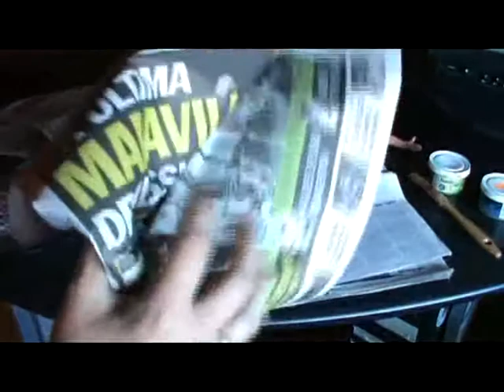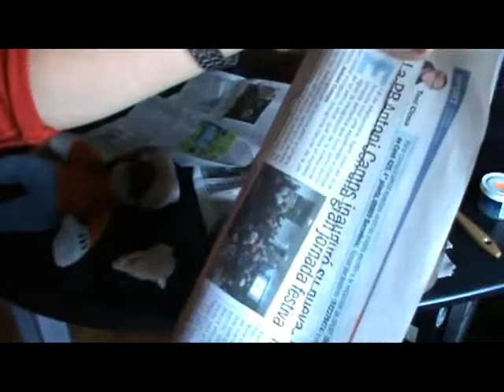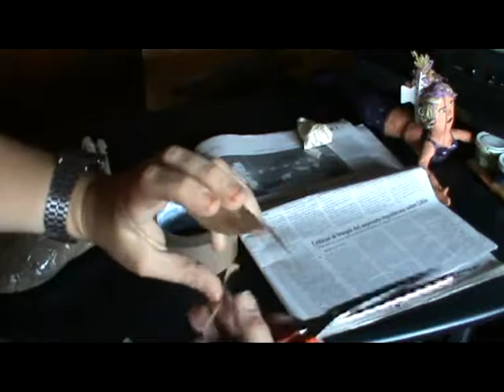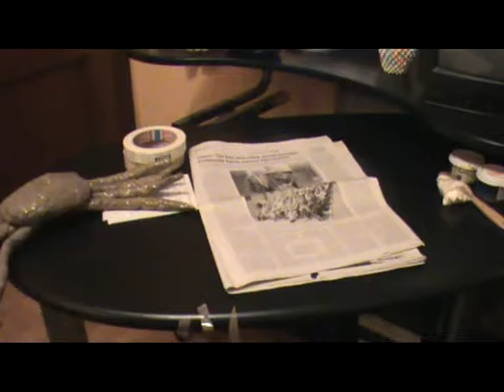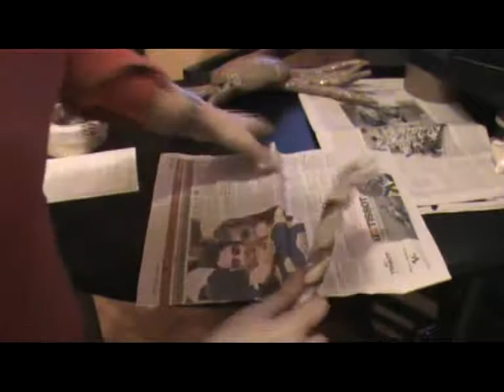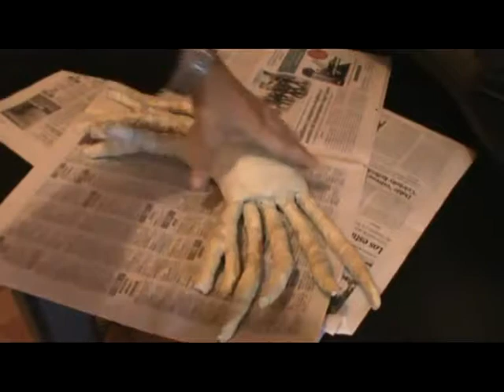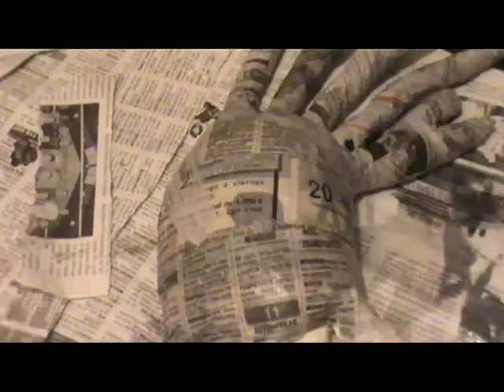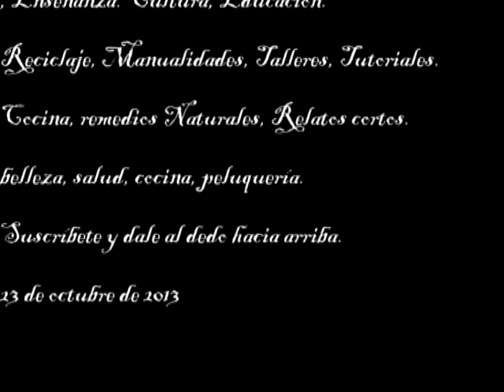Copia de Tutorial Papel Maché Reciclaje Buey de Mar 23 d Octubre 2013 xvid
Hola a todos mis suscriptores. Hoy vamos a poder aprender una nueva técnica de papiroflexia y de reciclaje. Está técnica se llama papel maché.  Es una manera divertida de reciclar periódicos o prensa y crear divertidos muñecos, animales, incluso a dornos tanto para casa, como para regalar. Es importante sobre todo, tener paciencia al principio y siempre hacer las cosas con mucho cariño, eso nos ayudará a que nos salgan mejor.
En esta técnica, necesitaremos los siguiente materiales:
Varios periódicos, pinceles de diferentes grosores, cinta de pintor o carrocero; cinta de embalar, cola de empapelar, y cola blanca.
Pinturas acrílicas o temperas para pintar la creación.
un plástico para proteger la mesa o lugar en el que se realice el trabajo.
Repientes,(bandejas de plástico o de polispan), para preparar la cola de empapelar.
Cantidad y preparación:
En una bandeja de plástico, primero echamos un poco de agua (1 taza ), luego añadimos la cola poco a poco y revolvemos bien con ayuda de un pincel o brocha, para que no coja brumos. Luego podemos añadirle un poco de agua, si ha quedado muy espesa  o si nos queda de sobra, y poder utilizarla de nuevo en otra creación.
Y la mezcla de la pintura para conseguir el color naranja es: rojo más y amarillo menos. dependiendo del tamaño del Buey de Mar.
Con está técnica desarrollamos nuestra creatividad, facilitamos la movilidad de manos y dedos, ayudamos a concentrarnos y lograr un objetivo concreto. Es beneficiosa para personas con problemas de memoria.
Y sobre todo para ayudar al medio ambiente, reciclando y reutilizando.
REGLA DE LAS 3 ERRES:
Reducir, Reutilizar y Reciclar.